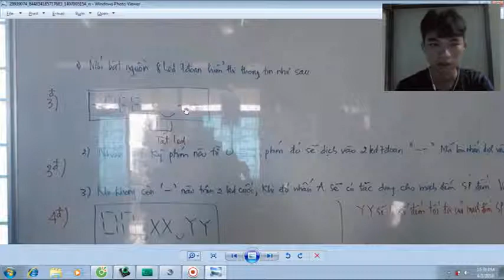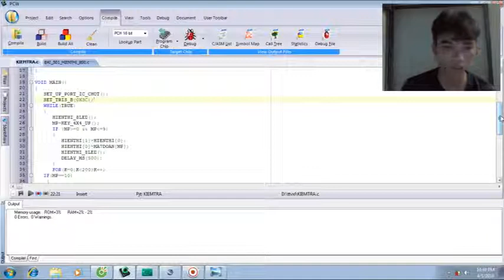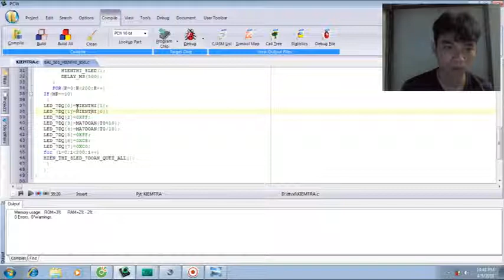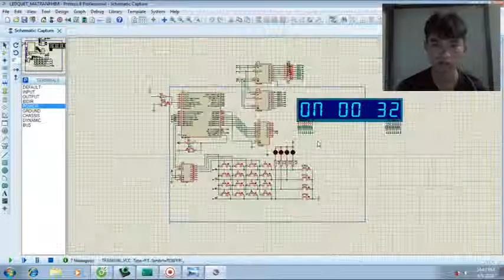BAITAP_MOPHONG_KIEMTRA_L1